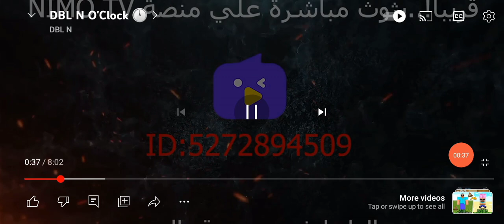op editing in the world support dbl pls dbnl gameplay miss you bro pls come back